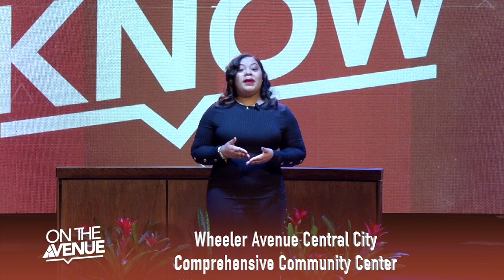On The Avenue: Ep 4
Happy Tuesday! Make sure you tune in to OnTheAvenue at 7pm. We’re heading over to Madge Bush Transitional Living Center (virtually) to meet the new director, Katherin Sanders, and hear about what they’re doing during this season. We’re also continuing to highlight Black business owners in our church. This week, we’re welcoming Deacon & Deaconess Tillman, owners of the largest Jamba Juice in Houston and the first African-American owners of a Jamba store in the state of Texas. Set your alarms and meet us on the Avenue tonight via Facebook and YouTube!